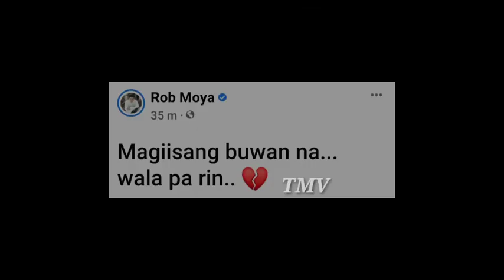MAG IISANG BUWAN NA.. WALA PA RIN 💔-ROB MOYA- | DADDY ROB MOYA | LATEST UPDATE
MAG IISANG BUWAN NA.. WALA PARIN 💔 -ROB MOYA- | DADDY ROB MOYA | MOMMY TONI FOWLER | TONI FOWLER | TORO FAMILY